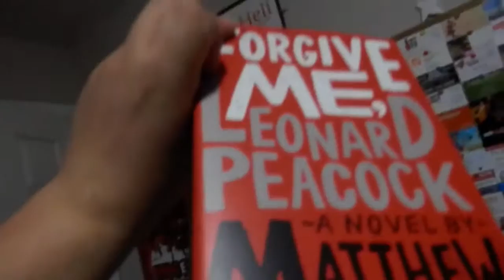Two Kinds Of Paper Towel Dispenser (11.17.2013 - Day 217)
November 17 2013 Day 217
In which we go shopping